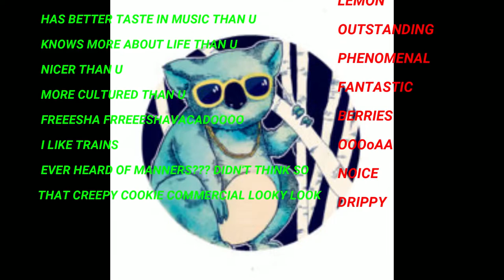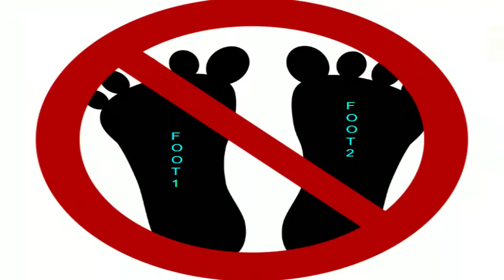Loosing All Motivation In Fall Guys 😭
Today I once again get REKT by the insane monsters that play this game but I HOPE YAA LIIIKE ITTT!